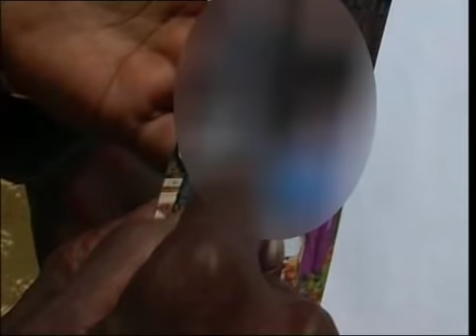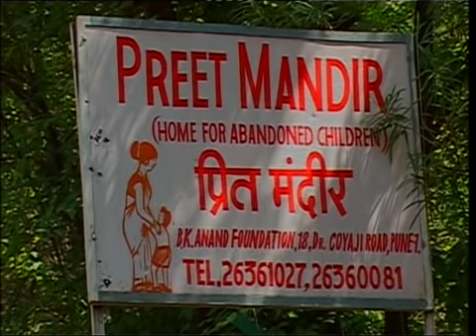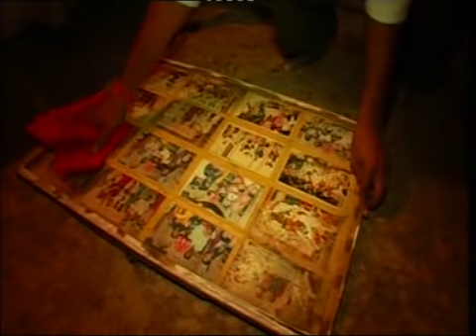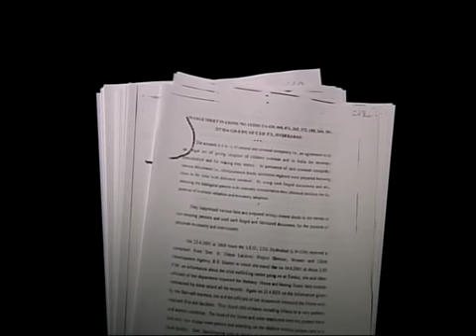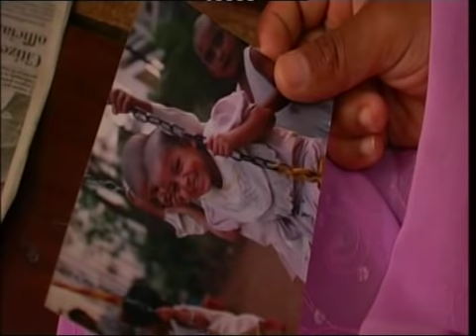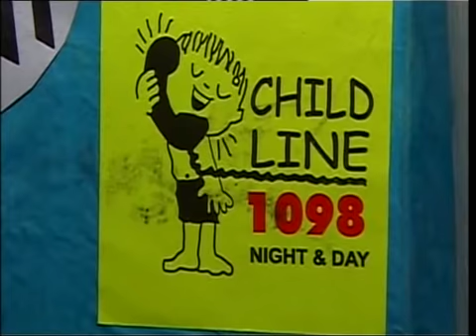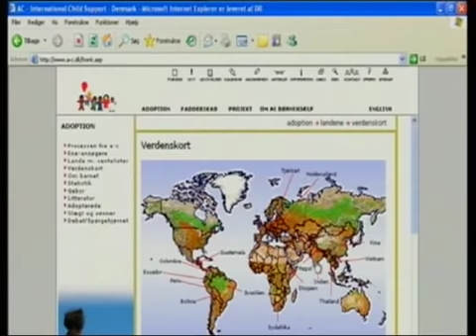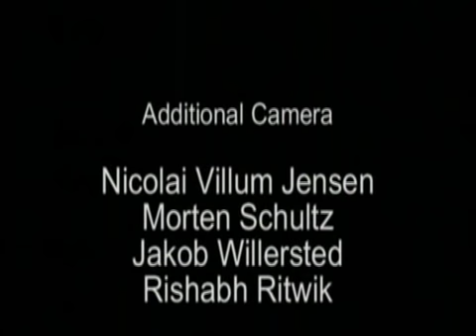A Baby Business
TV documentary on adoptions from India. A father, Ramesh Kulkarni, tells how he lost his 4 children. The children are in Denmark. Adopted through the mediation of AC Denmark.

No authorities took any action since then. Ramesh Kulkarni still has no news about his children (June 2013)